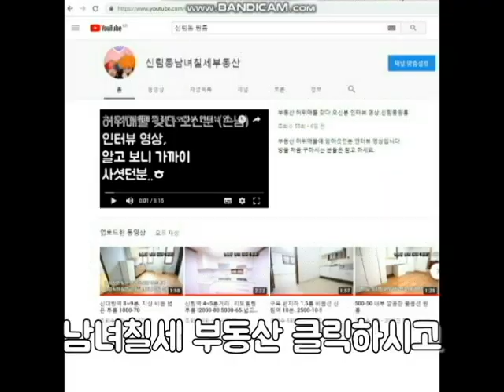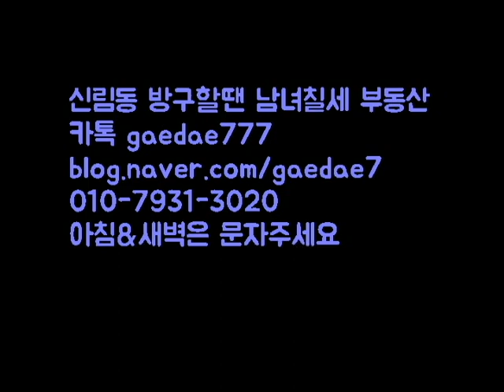신림동오피스텔 허위사진으로 많이 쓰이는 신대방역 5분거리 오피스텔 2000-50